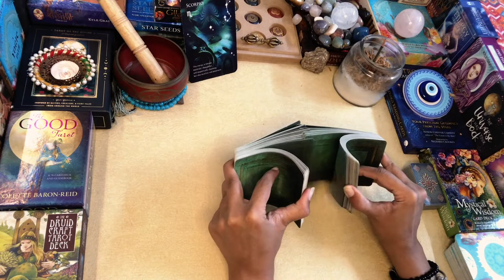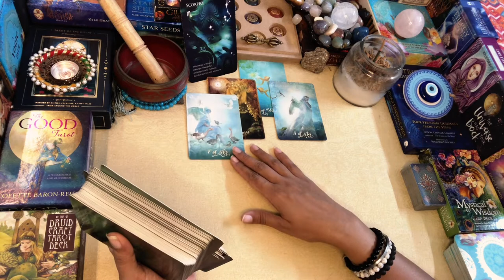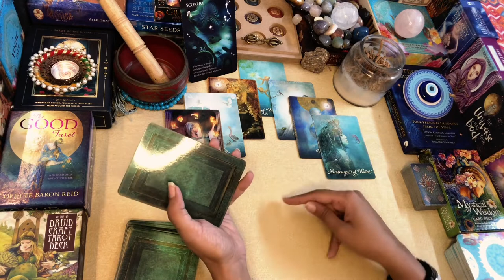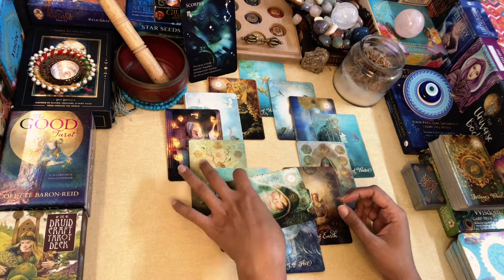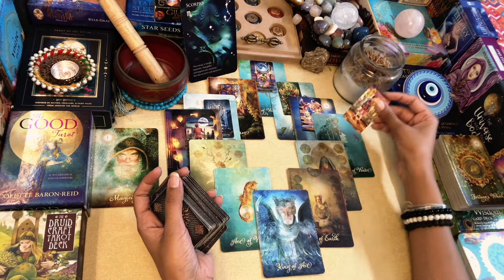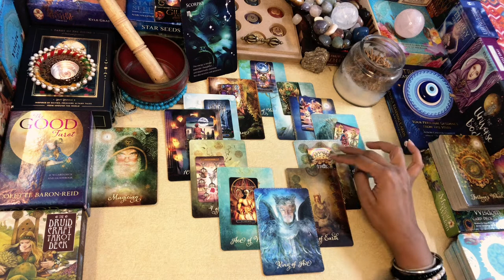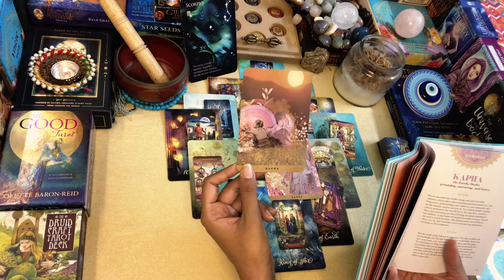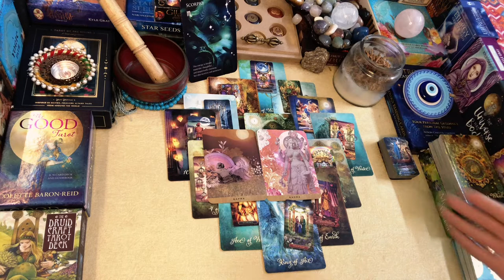SCORPIO AUGUST MONTHLY TAROT“Distraction or Deep Connection?“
Greetings @FromtheLandofGods ..!!

Namaste..!!

Leena